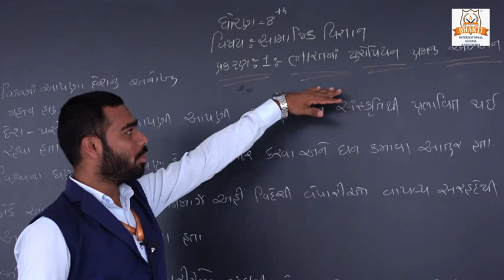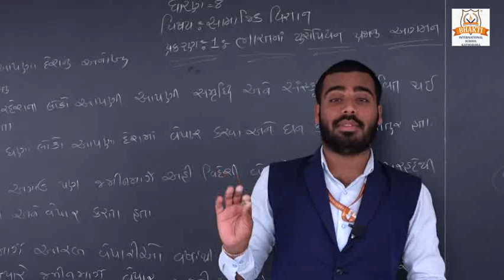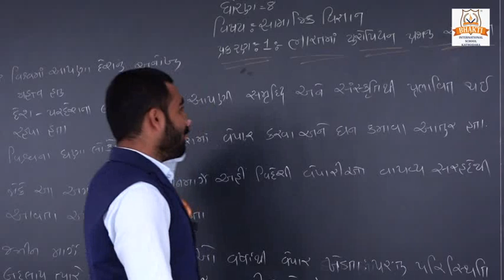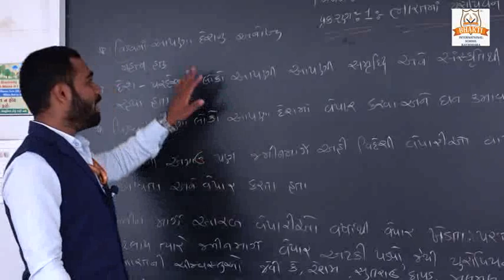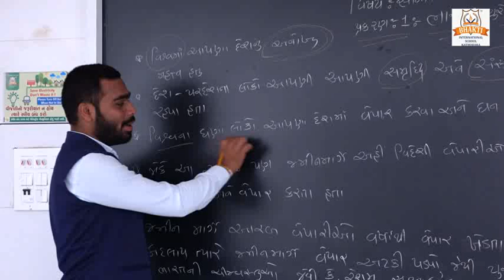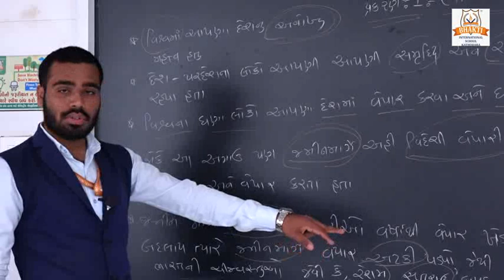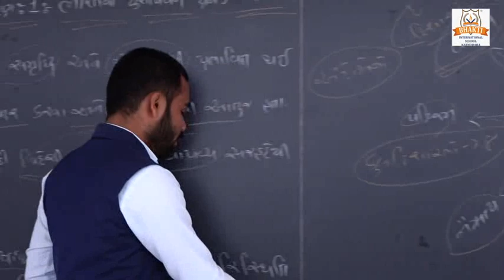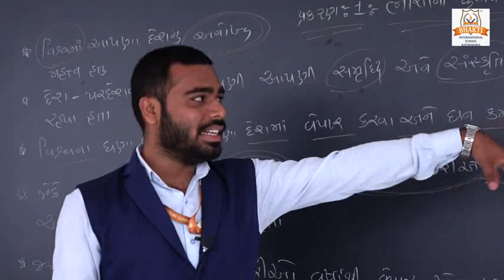ધોરણ ૮ સામાજિક વિજ્ઞાન પ્ર 1 ભારત માં યુરોપિયન પ્રજાનું આગમન PART 1